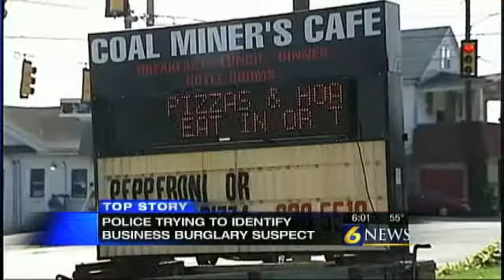PSP release new video in business burglaries, connected to one suspect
SOMERSET COUNTY, Pa. --More businesses in Somerset County are being targeted for burglaries. Police are releasing new surveillance video in hopes that someone may recognize the man they believe is responsible for all of them. Police said the man in the video broke into Somerset Board and Ski Shop on Glades Pike. They believe the suspect also broke into Rustic Mountain Pizza also on Glades Pike in Jefferson Township Saturday morning. He got away with $1,000. Police believe this man is connected to both those burglaries, plus 19 other cases. Investigators also had pictures from Kantner Iron and Steel. They said the suspect appears to be walking with a limp as his right foot turns in when he walks. Businesses in six areas of the county have been targeted, and believe this man is connected to all of them. Other burglaries involved safes that were stolen. The first was at LaMonica's Restaurant in August, then Green Gables and the Coal Miners' Cafe. Two of those safes were recovered, but there's been tens of thousands of dollars taken from those businesses. If you know who this man is or where he may be call state police in Somerset.